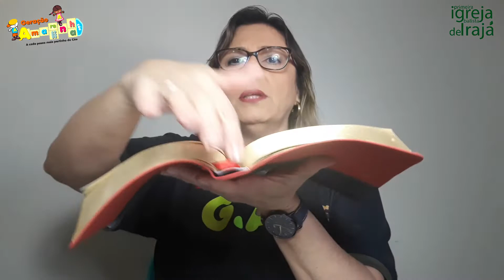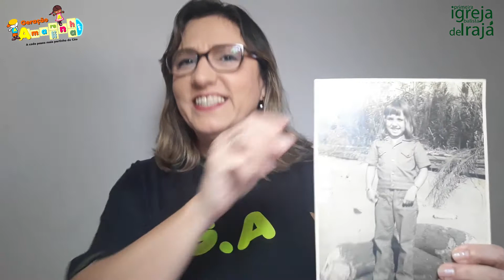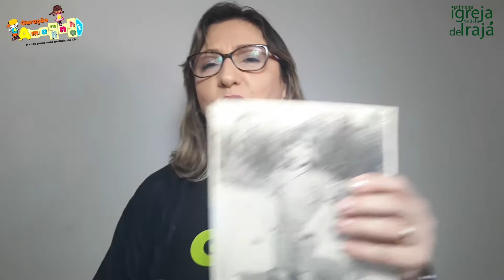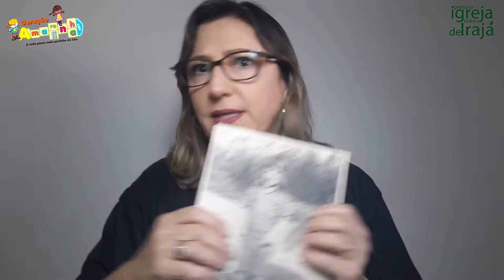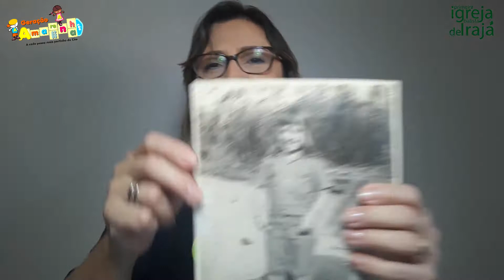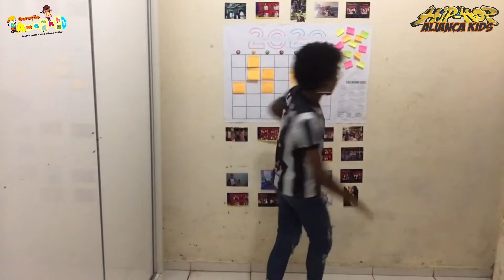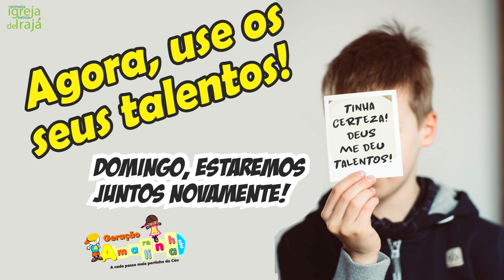ENCONTRO GA - 24/06/2020 - 21:45